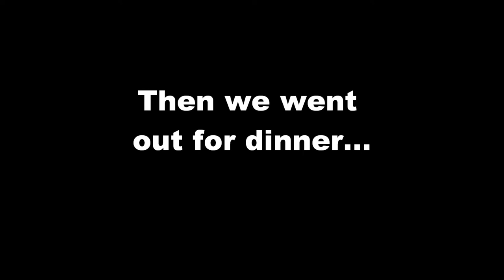Sock Monkey and the City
Cushie the Sock Monkey's trip to Nashville, TN at Opryland Hotel for the Country Music Marathon. Backed by The Heavy - How You Like Me Now. Although he got a little crazy when we went out to celebrate our engagement.